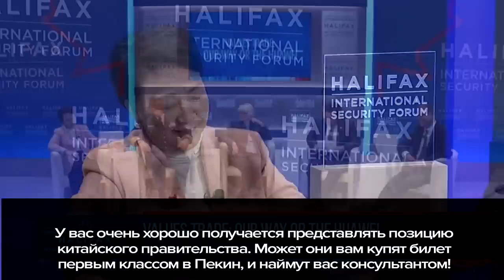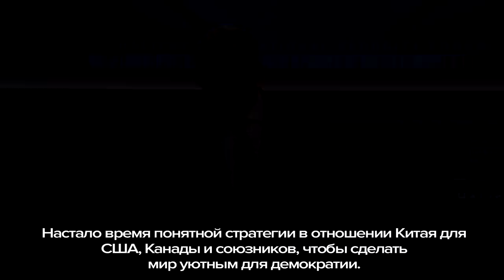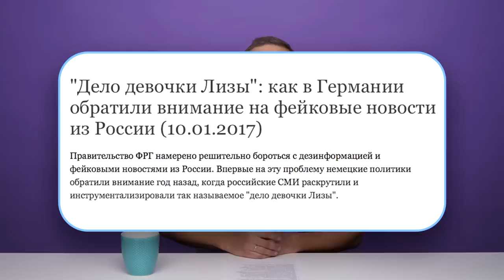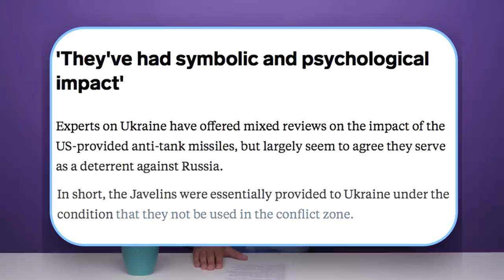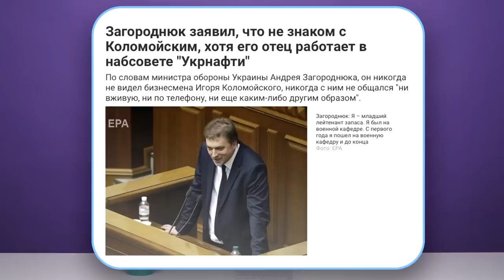Мировое правительство или демократический мир, где нас ждут [Обнимашки с диктаторами]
Современный и глобальный взгляд на международную политику. Если вам нравится свободный демократический миропорядок и вы не любите диктатуры, местечковых шовинистов, популистов и имперцев — вам сюда. Авторская программа Владимира Милова — когда-то в прошлом Милов работал в российском правительстве, и история его широких международных связей длится еще с тех пор. Милов знает, о чем говорит.

00:00 Вступление
01:15 Что такое форум в Галифаксе
06:01 Что я там делал?
07:29 Точки передовой борьбы за свободу
08:50 Проблема «китайских студентов» (да и российских) в западных университетах
10:45 Как сейчас развиваются отношения Гонконга и Пекина
12:52 Речь Эмили Лао
15:53 У режима Мадуро нет пути назад
18:31 Речь Изадоры Зубийяга
19:59 Слон в комнате
21:30 Вопрос О`Брайену
23:41 Еще один эмиссар Трампа уходит от вопроса про обнимашки с Путиным
26:41 Речь демократа Тима Кейна
29:08 Курдский вопрос
32:13 Китайские технологии. Huawei
34:55 Международная стратегия отношений с Китаем
36:41 Главный агрессор на мировой арене
37:23 «Дело девочки Лизы»…
39:53 …И борьба с ними
41:25 Передовая горячей борьбы с путинской агрессией
41:57 Помощь Украине от Трампа и Обамы
43:43 Речь Порошенко
44:53 Новый министр обороны о киберугрозах и информационных атаках
47:05 Для сравнения: Шойгу
48:08 При чем тут Коломойский?